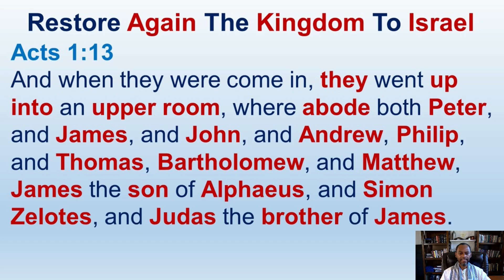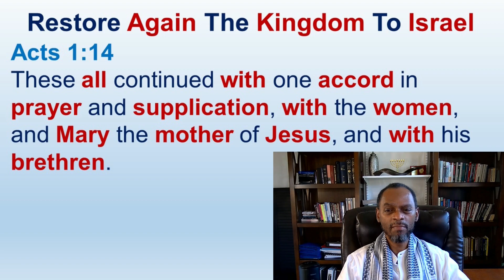Who Are The Hebrew Israelites Of The Scriptures Today - Acts 1:14